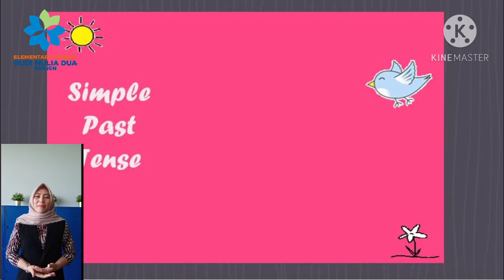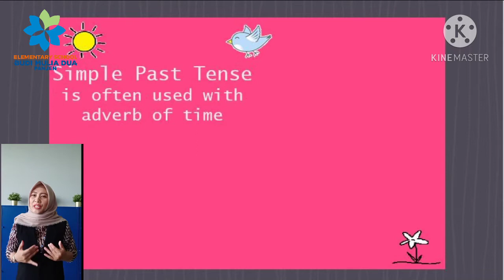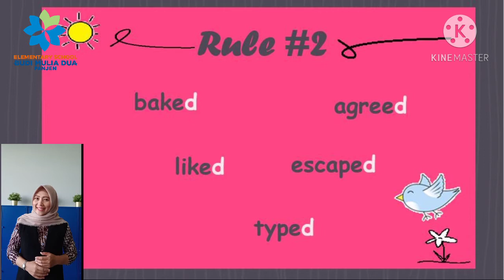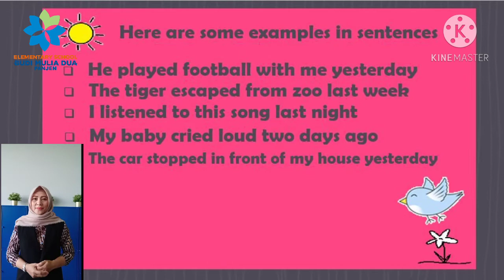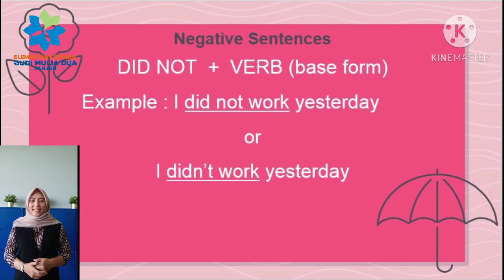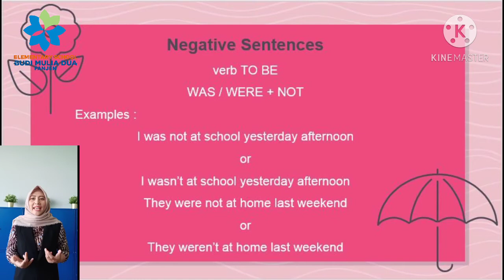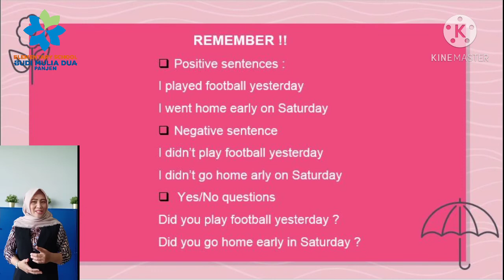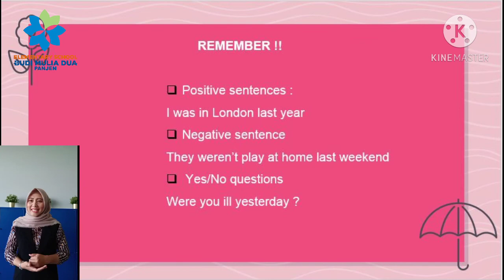SIMPLE PAST TENSE | ENGLISH GRADE 6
English with Ms.Anty